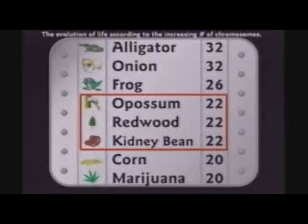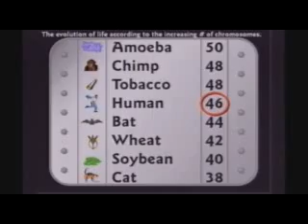Kent Hovind "Hello, I'm Fern"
This is me messing with windows movie maker again. Hope you enjoy Hovind.
God Bless.